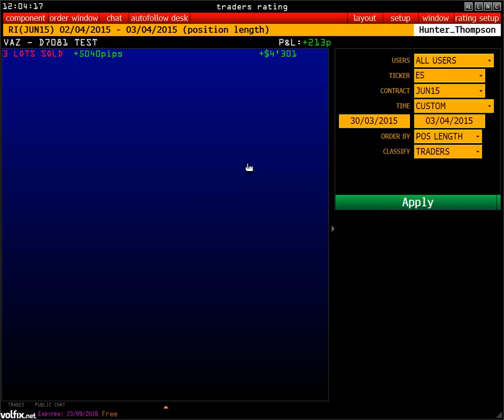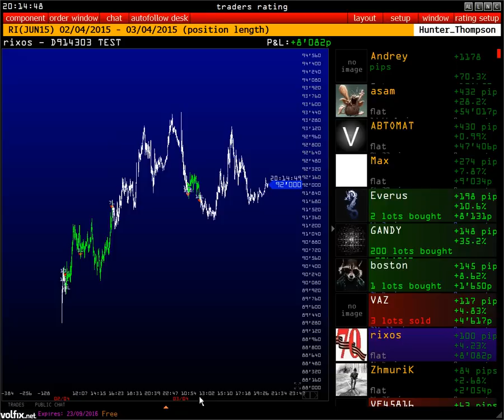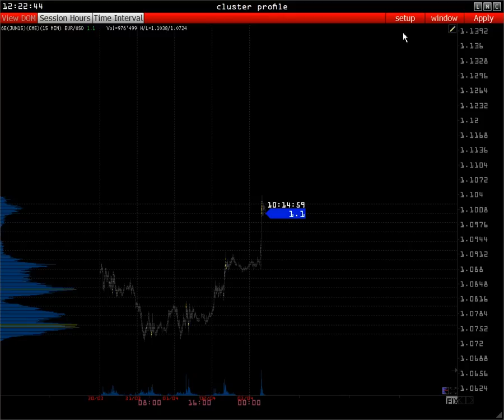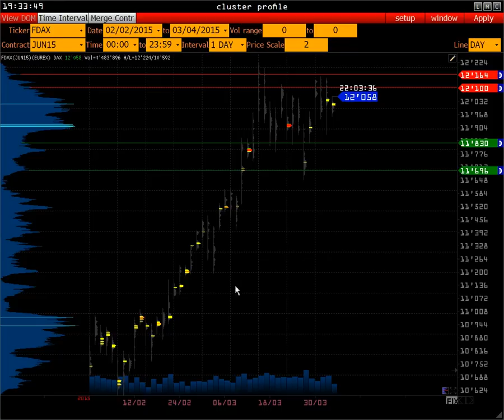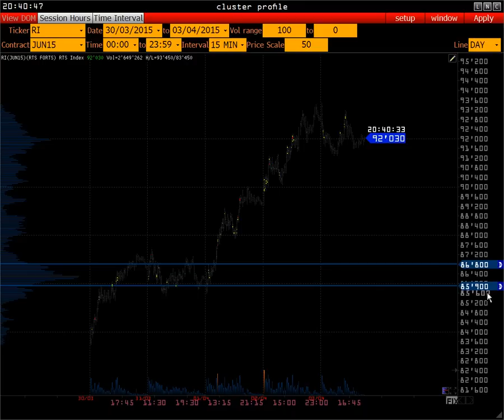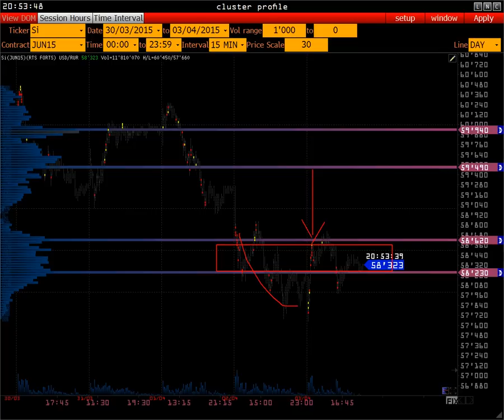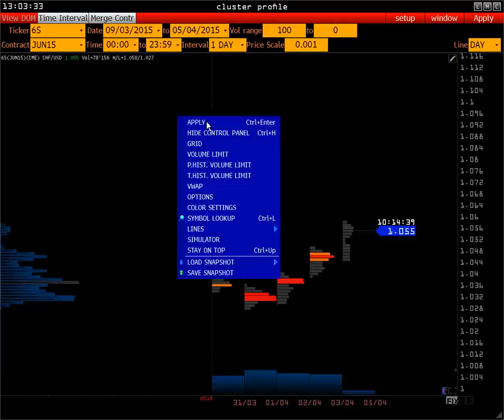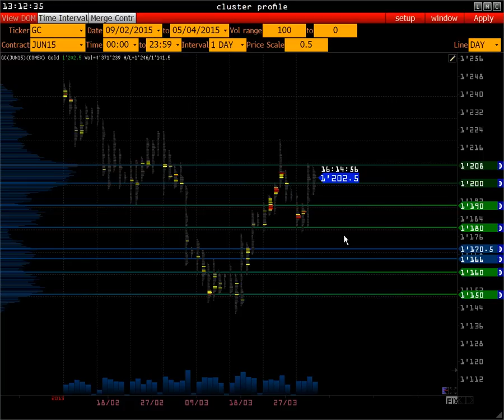Wall Street on-line [ FOMC and Strategy ] VOLFIX